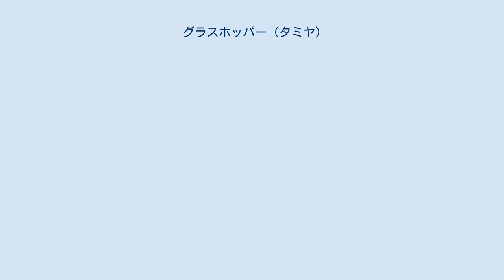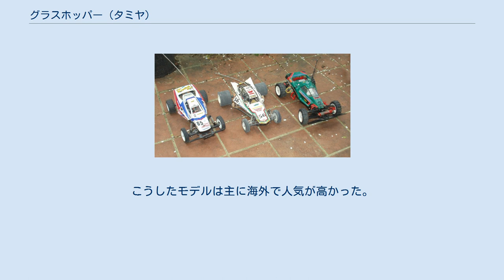グラスホッパー (タミヤ)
グラスホッパー (真ん中) グラスホッパーは、田宮模型（現・タミヤ）の電動ラジコンバギーである。
1984年5月14日発売、キット価格は税抜7,400円。
 田宮模型の電動RCカーのなかで最も安価で発売されたモデルである。
2005年6月に再発売された。
 発売当時はオフロードバギー・ラジコンカーブームの真っ只中であった。
ところがラジコンカーのキットは10,000円以上もするものが殆どであり、田宮模型が発売していた「マイティフロッグ」でも14,800円であった。
当然少年達には高嶺の花であった。
そんな中、安価なエントリーモデルとしてグラスホッパーは発売された。
 シャーシは軽量でシンプル、かつ高剛性なABS樹脂製バスタブシャーシが用いられ、モーターはマブチRS-380Sが搭載された。
多くの車が540クラスを採用する中、一回り小型で非力なモーターではあったものの、総重量1000g台の軽さとあいまって中々の走行性能を発揮した（ただし、アフターパーツで540モーターに容易に交換可能なため、操作性は犠牲になるもののパワーアップは可能だった）。
 サスペンションはフロントがストラット独立懸架、リヤがリジッドアクスル・ユニットスイング。
ダンパーはなく、前後ともにスプリングのみというシンプルな構造で、特にリヤは構造上縦運動しか出来ず、芝などを走らせるとヒョコヒョコした走りになるため、バッタの意である「グラスホッパー」を冠した。
 シャーシはバスタブ構造の為上部が大きく開口しており、ボディーを外せばほぼすべての電気パーツが露出する為、メンテナンス性は高かった。
しかし、小石や砂、埃などが侵入した場合、内部に残りやすかった。
 ギヤボックスは完全密閉の為埃などの侵入には強かったが、分解する為にはサスの取り外しなどが必要の為、若干面倒だった。
 同年10月、この車種に改良を加えた上級モデル「ホーネット」が登場。
ユーザーは徐々にそちらへ移行していく形となった。
しかしグラスホッパーは、先述のとおり540モーターに交換可能であったこと、さらにホーネットのボディ(ポリカーボネート製)への交換や、タイヤをスパイクタイヤに換装し、後輪サスペンションをオイルダンパーへ、アクスルのスイングユニットもローリング方式へ変更が可能など、あらゆる面でホーネットと同一モデルに改良が可能であった。
そのため、「グラスホッパー改ホーネット仕様」に改造し、引き続き同機を愛用したユーザーも居た。
 生産終了後には、ホーネットでの改良点を受け継いだマイナーチェンジ版であるグラスホッパーII（後述）が販売された。
このモデルは1993年12月でもタミヤの通常製品のラインナップになっており、それを含めれば10年近く存在したロングセラーモデルに挙げられる。
 モーターが小さいため加速・最高速度とも他車種より劣るが、軽さを活かした軽快な走りが特徴で、バッテリーの持ちも良く、8分も走らないモデルが多かった中にあって20～30分のロングドライブも可能であった。
しかしサスペンションが頼りなく、少しの段差で跳ねてしまい、その後の挙動も不安定で、走行安定性は低かった。
 フロントとサイドに弾性樹脂大型バンパーを装備していたこともあり横・前部からの衝突には耐えられたが、シャーシ一体のサスマウントにビスを通してサスアームを連結していたため衝撃を受けた際の逃げに難があり、フロント足回りがよく破損した。
また、バッテリーケースの蓋が脱落しがちであったが、この2点はホーネットにも共通した短所である。
 また、ボディも現在のようなポリカーボネート製ではなく、樹脂製でシャーシにビス止めだったため脱着が面倒であった。
 ホーネットで改良されたシャーシをさらに改良して発売されたモデル。
1988年8月9日発売、キット価格は税抜7,400円。
 グラスホッパーIIには以下の2種類の限定モデルが存在する。
こうしたモデルは主に海外で人気が高かった。